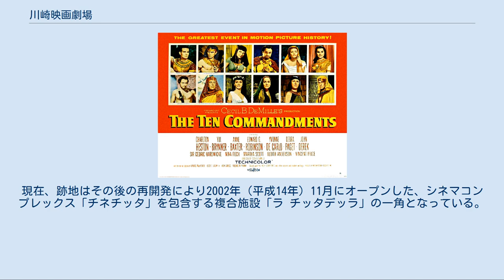川崎映画劇場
川崎映画劇場（かわさきえいがげきじょう、1937年春 開業 - 1987年 閉館）は、かつて存在した日本の映画館である。
1970年代に川崎スカイ劇場（かわさきスカイげきじょう）、1983年に川崎グランド2（かわさきグランドツー）と改称した。
「川崎映画街」、現在の「チネチッタ」の前身の1館である。
 1936年（昭和11年）、東京市荒川区（現在の東京都荒川区）を拠点に映画街を形成していた美須鐄の金美館本部（のちのカワサキ・ミス、現在のチッタ エンタテイメント）が神奈川県川崎市に進出、同市小川町（現在の同市川崎区小川町）に川崎銀星座を開業、同社は同館に隣接して、合計6館を建設して1937年（昭和12年）春には、「川崎映画街」を形成、そのうちの1館がこの川崎映画劇場である。
これが現在のシネマコンプレックス「チネチッタ」の初期形態である。
 1958年（昭和33年）に川崎映画劇場で上映されたパラマウント映画作品『十戒』（監督セシル・B・デミル、1956年制作）の米国版ポスター 第二次世界大戦末期の1945年（昭和20年）4月15日、川崎大空襲で全焼、映画街がすべて崩壊する。
終戦直前の同年7月、同館を第1号として急造のバラックとして復興した銀星座が、終戦後の同年11月に本格的に改築して再開業したのに続いて新築し、川崎映画劇場も復興を果たす。
1947年（昭和22年）末までには、さらに3館が加わり、映画館は5館、実演の川崎花月劇場含めて6館の興行街「川崎映画街」が再スタートした。
1952年（昭和27年）の資料によれば、同館の当時の所在地は川崎市小川町80番地（現在の同市川崎区小川町4-1の一部）、映画街の通りに南側に面するこの位置は、更地となって「ラ チッタデッラ」が建設されるまで変わらなかった。
 1970年代のある時期に、川崎スカイ劇場と名称を変更し、引き続き洋画を上映した。
 1983年（昭和58年）に従来の川崎グランド劇場を川崎グランド1と改称するにともない、川崎グランド2と改称した。
川崎スカラ座、川崎名画座、川崎銀星座、川崎ニュース劇場以外が、川崎グランド5までのナンバーが振られた。
 1987年（昭和62年）、映画街通りの北側地区（現在のチネグランデおよびビバーチェ）が全面立替されて、「チネチッタ」としてオープンするに伴い閉館、川崎映画劇場から川崎スカイ劇場にかけての歴史は幕を閉じた。
現在、跡地はその後の再開発により2002年（平成14年）11月にオープンした、シネマコンプレックス「チネチッタ」を包含する複合施設「ラ チッタデッラ」の一角となっている。